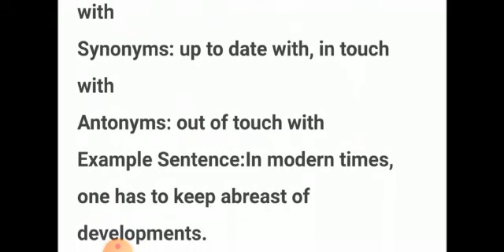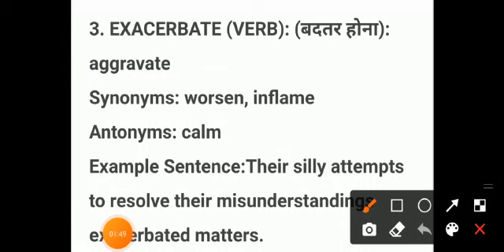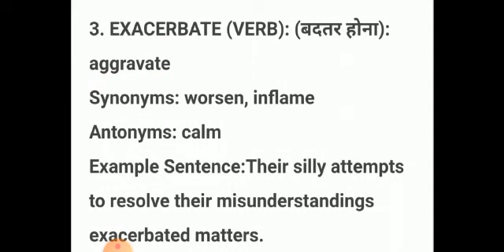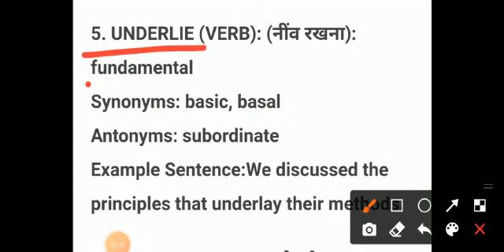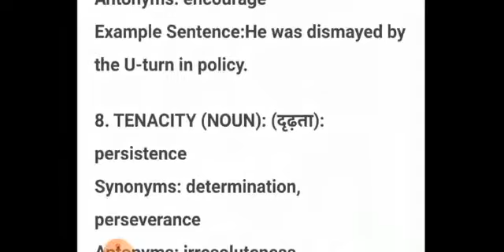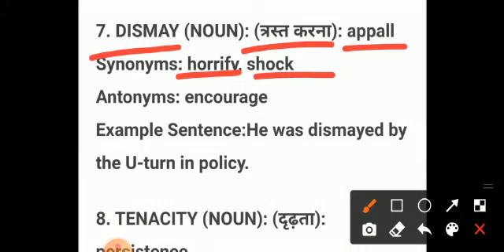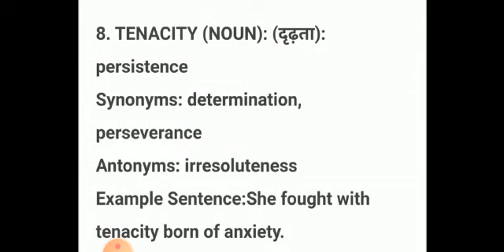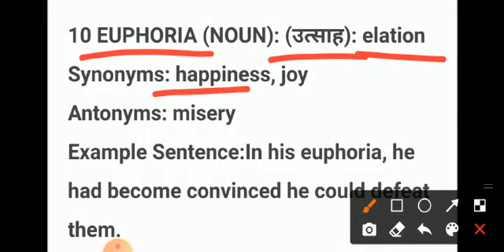The Hindu Vocabulary || Editorial Vocabulary || Vocabulary Today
The Hindu Vocabulary. The Hindu Editorial
The Hindu Editorial Vocabulary.
Important vocabulary For Banking Exam
Important vocab For Ibps PO and Clerk
Important vocabulary For SSC CGL and CHSL
Important vocab for NDA and CDS
Important for CSAT Exam of upsc & all state psc

Daily vocab class for English section of all exam
Important For UPSSSC PET Exam